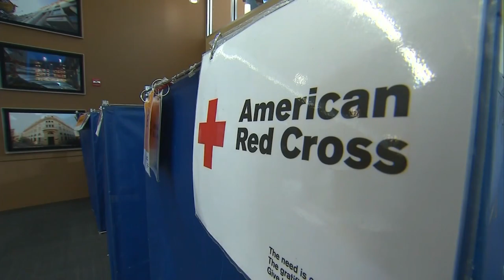The American Red Cross is giving back for National Volunteer Month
April is National Volunteer Month, and the Red Cross wants to give back.